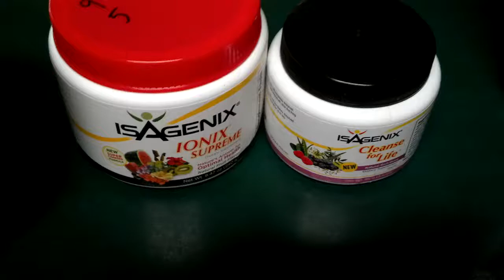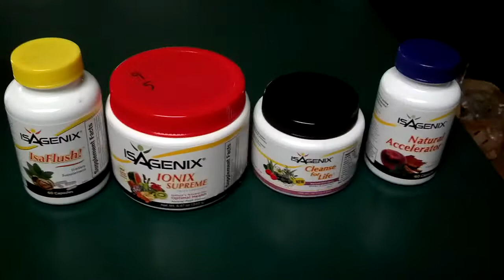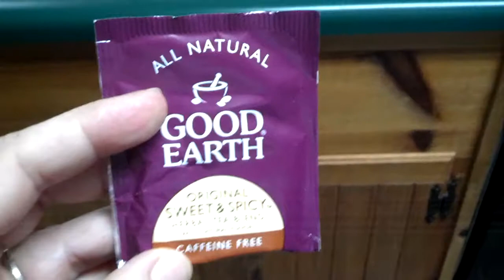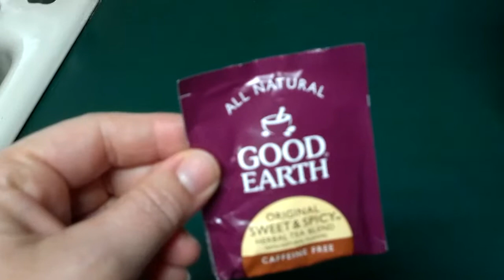Isagenix Cleanse Days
Publicist & amateur triathlete Michelle Tennant Nicholson uses this channel as her personal health vlog.

To inspire her niece, nephews & friends, she's created a project called, "Summer Games 2013" and hasn't been successful running to reach her 10 minute mile by end of summer so August 1st she's decided to do a 30 day cleanse during her birthday month with Isagenix to drop weight to meet her goal by summer's end September 21, 2013. In June/July 2013, she's already succeeded in creating a new product at work See how's she's progressing now with her "under 10 minute mile" last goal of Summer Games 2013.

If you'd like to order Isagenix and do the cleanse with Michelle, please visit HER Isagenix page so she gets credit for your visit (it will help her pay for her supplements too and you can do that too)

Please write to Michelle as she LOVES to hear how Internet friends are doing too.

8/15/13 UPDATE: To see Michelle's 4 Week Triathlon and Low Inflammation Eating Planning Schedule, download it